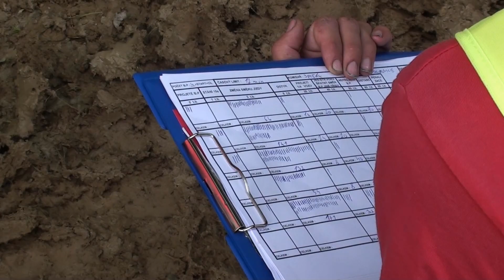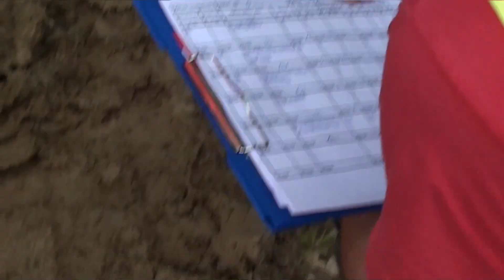Trucktrialová VC Mohelnice 2024 /2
Trucktrialová VC Mohelnice 2024 podruhé